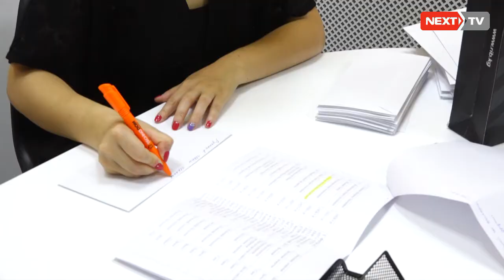Суранчиева: концерттен түшкөн каражаттарын согуш ардагерлерине берди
Ырчы айым бул кайрымдуулук концертинин баасын эн арзан койгон. Анткени, көрүүчүлөр көп келсе, чогулган акча каражатын бөтүндөй Улуу Ата-мекендик согуштун ардагерлерине жумшайт болчу.

Ырчынын ак тилеги орундалып концерт жогорку денгээлде өтту. Бугун ошол акча каражатын ар бир ардагерге конвертке салып, аты-фамилиясын жазып өз колу менен тапшырды.